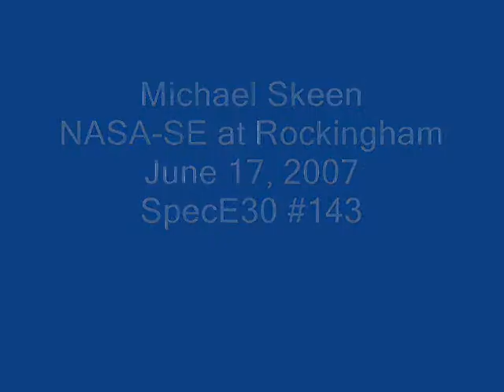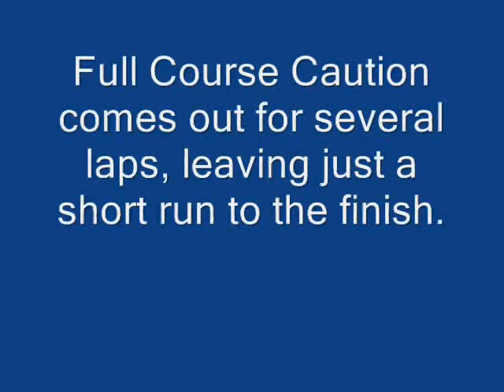Mike Skeen: 2007 NASA-SE SpecE30 Race 3 at Rockingham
Qualified third on some old tires and got to the front at the start.  Exciting ending after several laps of caution.

Driver: Michael Skeen
Harrison Motorsports Spec E30 #143

Michael Skeen